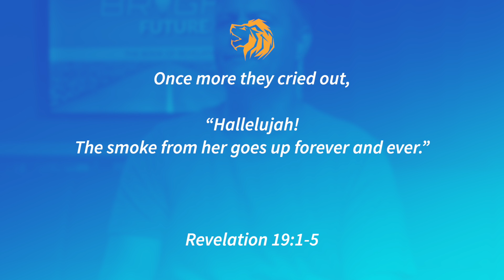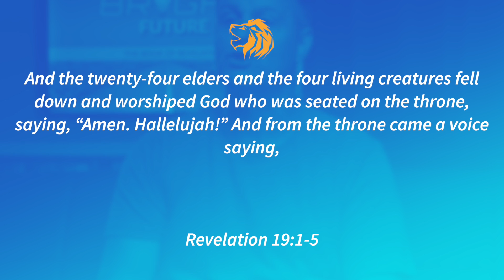Revelation Week 14, Monday: 5 Minute Fill-Up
Join us as we break down the book of Revelation verse by verse every week.